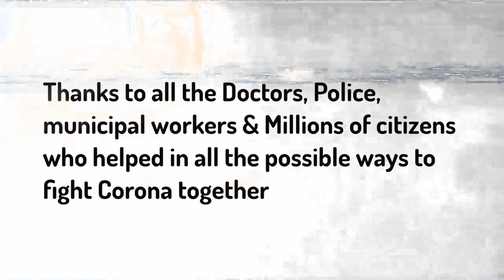Sushyapa Volume 3 I Official Music Video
Retro TV footage: @Creative film youtube channel
Credits :
Music and Lyrics: Sushil Waghmare
Artist: Sushyapa (Sushil Waghmare)
Camera & Graphic Designer: Karunashree Waghmare
VFX & Editing: Sushil Waghmare
Mixing & Mastering: Satish Solanki